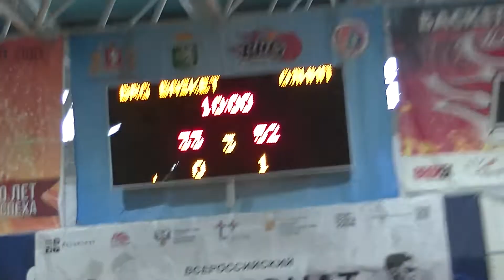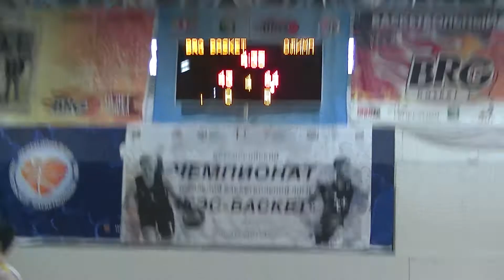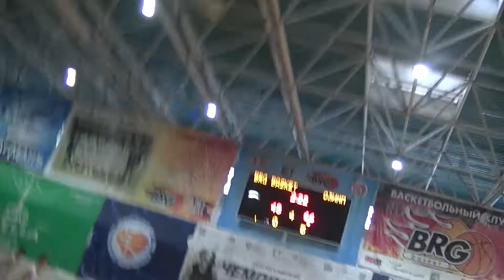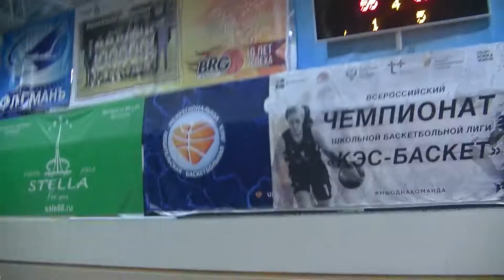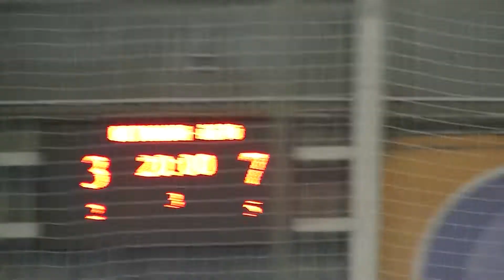BRG Basket (Березовский) - Олимп (Богданович) (2ч.) + Оптимум (Первоуральск) - Авто-Олимп (Качканар)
BRG Basket (Березовский) 55:66 Олимп (Богданович)
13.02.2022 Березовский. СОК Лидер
Чемпионат Свердловской Области по баскетболу. II группа

"Оптимум" Liner tec. (Первоуральск) 3:7 Авто-Олимп (Качканар)
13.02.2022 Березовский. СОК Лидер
Всероссийские соревнования по мини-футболу среди мужчин "Первая лига", зона "Урал и Западная Сибирь", дивизион "Центр"